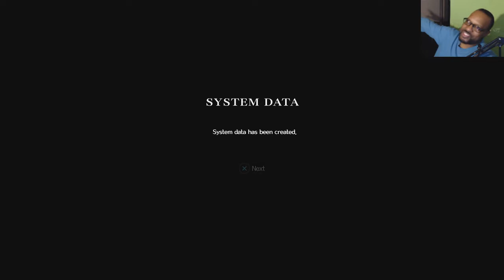Kasumi Stole My Heart With Dat Entrance! | Persona 5 Royal Live Walkthrough #1